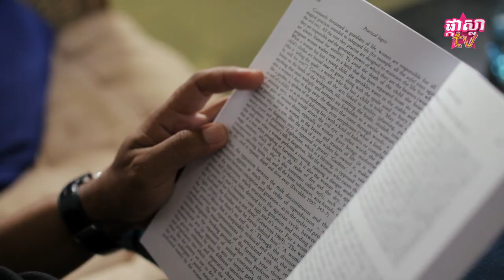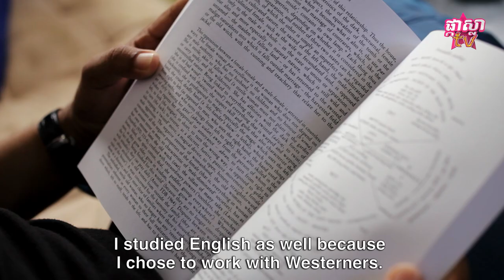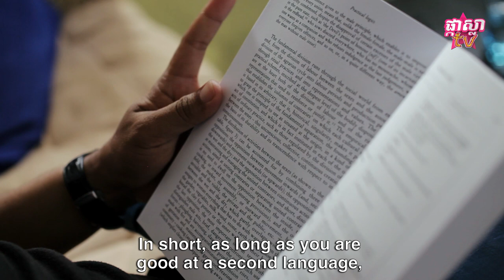ជំនាញផ្នែកប្រតិបត្តិការទេសចរណ៍ បកស្រាយលម្អិតដោយ LENG Tith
ជំនាញផ្នែកប្រតិបត្តិការទេសចរណ៍ ត្រូវធ្វើអ្វីខ្លះនៅក្នុងមួយថ្ងៃ?
ហើយជំនាញអាចរកចំណូលបានច្រើនទេ? អាចសិក្សាជំនាញនេះនៅទីណា?
ចម្លើយមាននៅក្នុងវីដេអូមួយនេះ